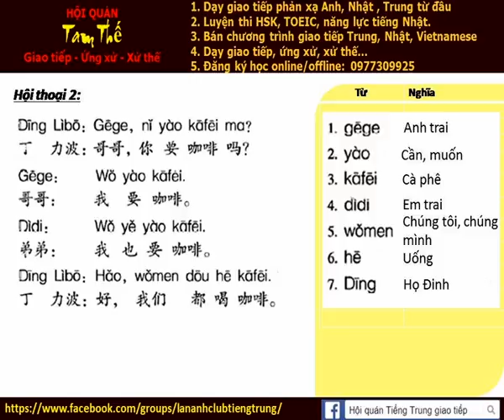Bai 2a Nghe noi phan xa Tieng trung Doukah